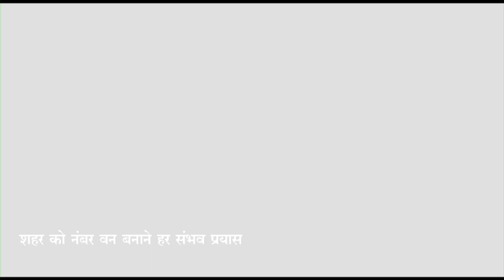Reva TV Yuva Samvad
Reva TV has started a dialogue with youth icons of Jabalpur in fields of business politics Social Service etc this is a free and open discussion and we take up strong issues and discuss it and bring the vision of our new emerging leaders